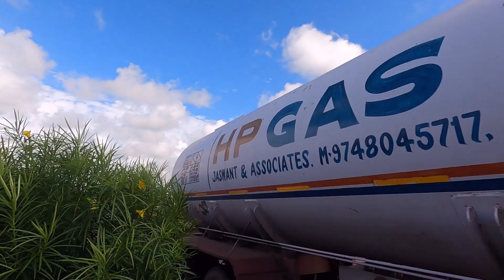Haldia to Kharagpur : Motorcycle Ride II A Go Pro 9 Camera Experience II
Distance between Haldia to Kharagpur by Road is 122 Kms
Distance between Haldia to Kharagpur by Flight is 92 Kms
Travel Time from Haldia to Kharagpur by Road is 2:12 hrs
Nearest Airport in Haldia is Netaji Subhas Chandra Bose (22.07, 88.07)
Nearest Airport in Kharagpur is Netaji Subhas Chandra Bose (22.35, 87.23)

City: Haldia
State: West Bengal
Country: India
Nearest Railway Station: Haldia (HLZ)
Nearest Bus Stand: Haldia

City: Kharagpur
State: West Bengal
Country: India
Nearest Railway Station: Kharagpur Jn (KGP)
Nearest Bus Stand: Kharagpur